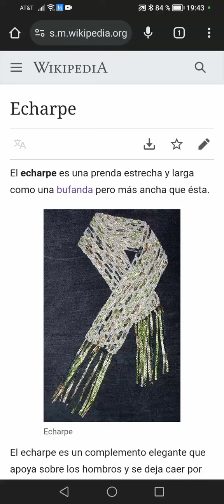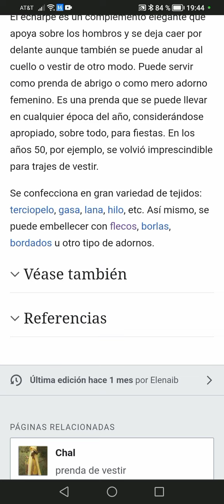Que es un echarpe y cómo se usaban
El echarpe es un complemento elegante que apoya sobre los hombros y se deja caer por delante aunque también se puede anudar al cuello o vestir de otro modo, puede servir como prenda de abrigo o como mero adorno femenino, es una prenda que se puede llevar en cualquier época del año, considerándose apropiado, sobre todo, para las fiestas. se confecciona en gran variedad de tejidos: terciopelo, gasa, lana, hilo, etc. así mismo, se puede embellecer con flecos, borlas, bordados, u otro tipo de adornos.